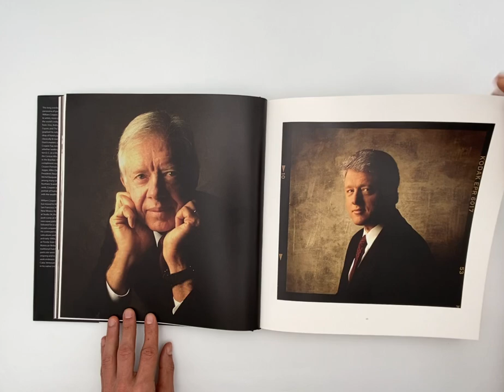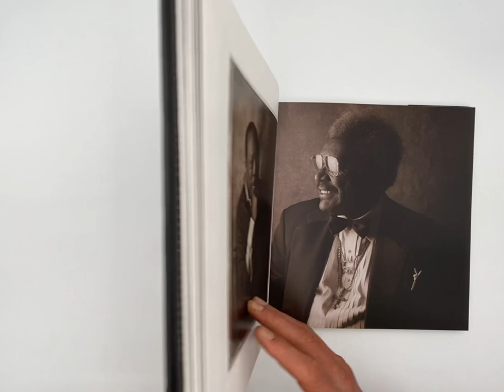'Portraits' by William Coupon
This long overdue monograph presents a panorama of portraits from William Coupon. The photographer was given wide access to artists, musicians, politicians, authors and the world’s indigenous people on assignment from major publications like 'Time', 'Rolling Stone', 'The New York Times', 'Esquire', and 'The Washington Post'. He photographed his subjects against a mottled backdrop of hand-painted Belgian linen, often in a classically lit medium shot format, inspired by Dutch masters such as Rembrandt and by Holbein. Coupon has remained true to this method, whether working in the Oval Office in Washington D. C. or a tribal hut amongst the pygmies in the Central African Republic, or the Caraja in the Brazilian Amazon. Environmental images compliment the more formal portraits. 'Portraits' includes iconic images of Mick Jagger, Miles Davis, Elie Wiesel, David Byrne, Presidents Nixon, Carter, Bush, Trump, Jean Michel Basquiat, Andy Warhol, and Prince Philip among many others from Haiti, Panama, Holland, Northern Scandinavia, and other places. In his work, Coupon seeks to present a truly egalitarian portrait of humanity integrating common people with the wealthy, powerful, and famous.